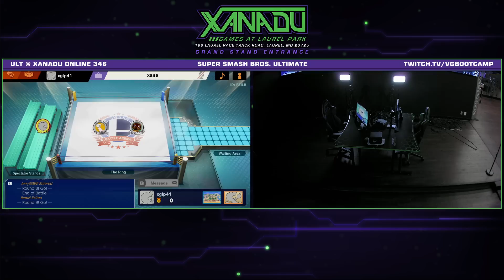S@X Online 346 Winners Finals - WaDi (Wii Fit Trainer, ROB) Vs. Jerry (Joker) Smash Ultimate - SSBU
Xanadu Games At Laurel Park
198 Laurel Race Track Rd.